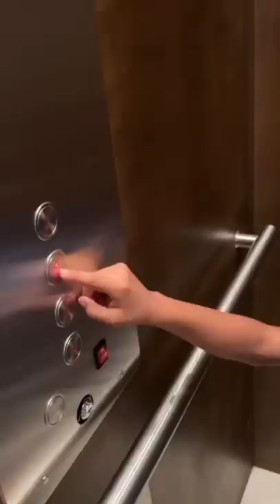Mar'Cannon helps baby Caedon get ready in the morning...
Big brother helps little brother get ready in the morning...